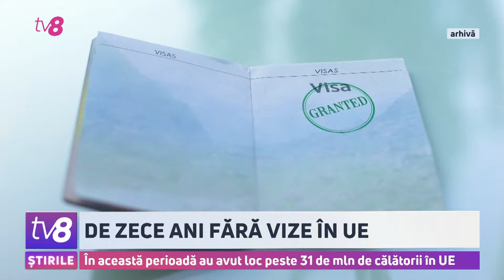În această perioadă au avut loc peste 31 de mln de călătorii în UE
Peste două milioane moldoveni au călătorit în țările din Uniunea Europeană de la liberalizarea regimului de vize. Astfel, aceștia au economisit peste 270 de milioane de euro, bani pe care trebuiau să îi achite pentru perfectarea vizelor. Experții admit că și statul a economisit miliarde de lei după ce au fost reduse schemele de corupție prin care moldovenii ajungeau ilegal în Europa în căutarea unei vieți mai bune. Datele au fost prezentate de Institutul pentru Politici și Reforme Europene și Institutul pentru Inițiative Strategice cu ocazia împlinirii a 10 ani de la liberalizarea regimului de vize cu Uniunea Europeană.